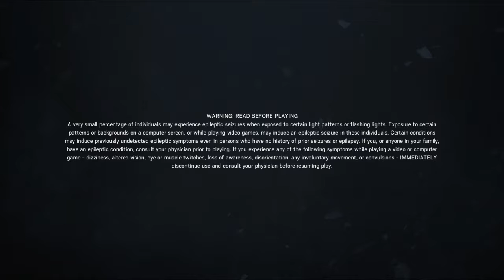Tom Clancy's Rainbow Six® Siege back to back aces